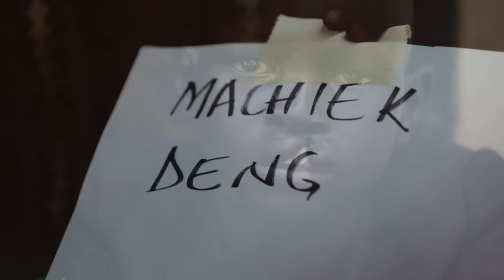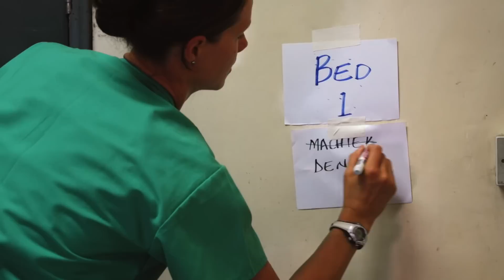Labeled at Birth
South Sudanese children born with a cleft lip are often seen as a bad omen and named Machiek, meaning "deformed." For them, cleft lip and palate surgery is more than a new smile, it is a new name and hope for the future. Be a part of their transformation